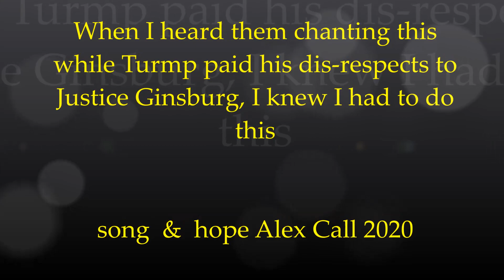Vote him Out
Need I say more? This is it! No more Chances!

song and stand Alex call 2020